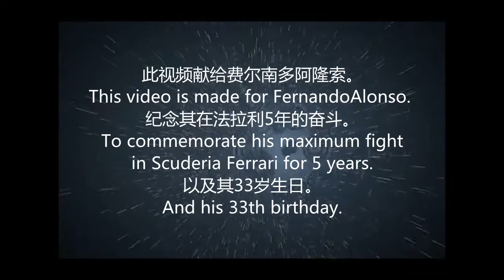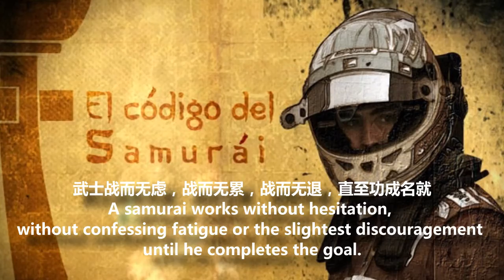Happy Birthday Fernando Alonso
This video is made for Fernando Alonso.  To commemorate his maximum fight in Scuderia Ferrari for 5 years. And also his 33th birthday.